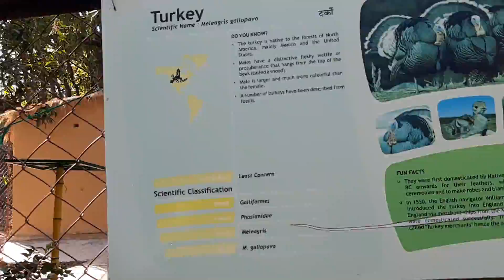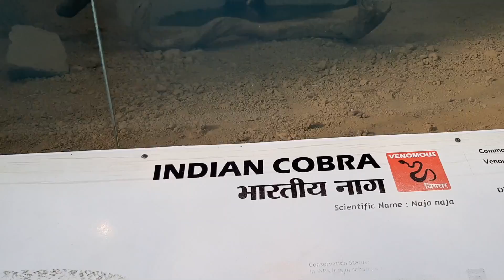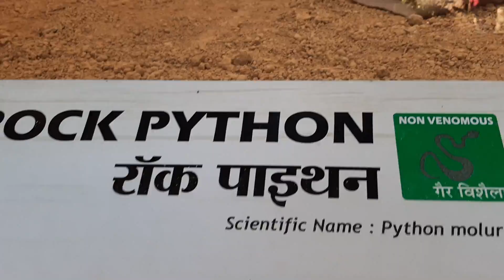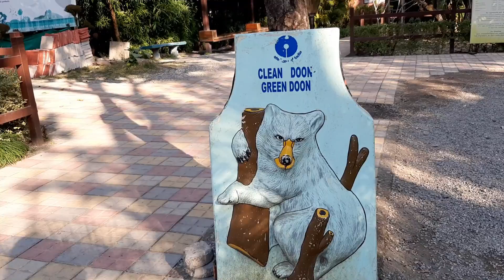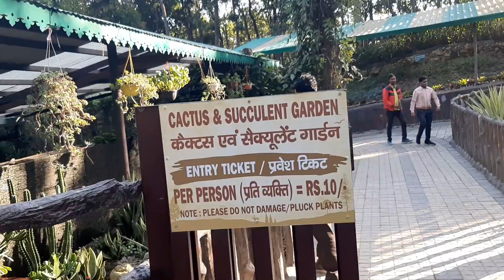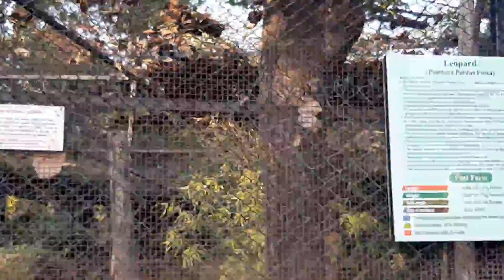DEHRADUN ZOO || Dehradun tourist place || part 2 || malsi deer park || Snake house || cactus house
Hey Frnds, I visited Dehradun zoo and I am sharing here my experiance and full information about zoo so enjoy  this vlog.

dehradun zoo timing
dehradun zoo ticket price